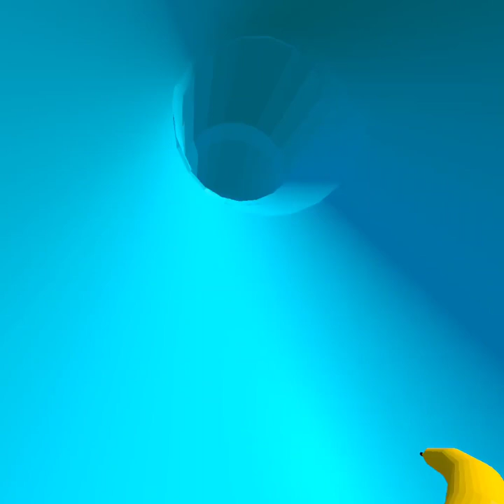Me playing banana climbers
Shoutout to PumkinVR and BB and that's all lol